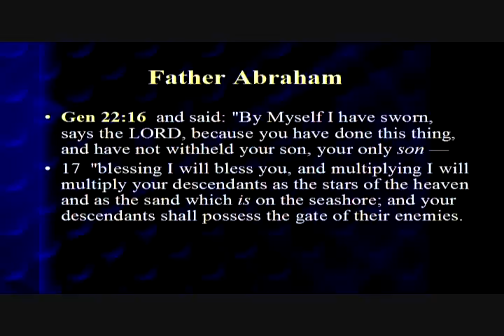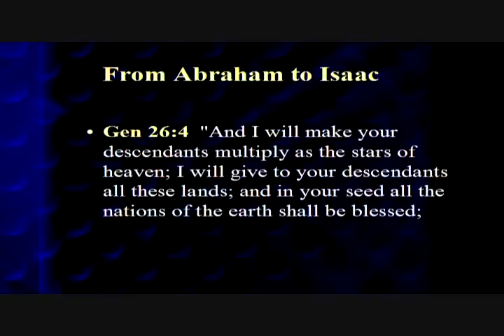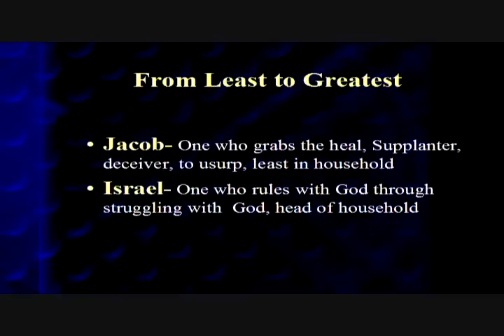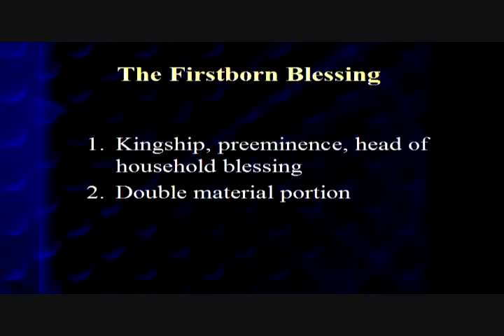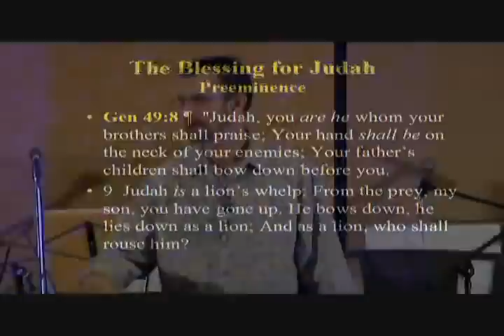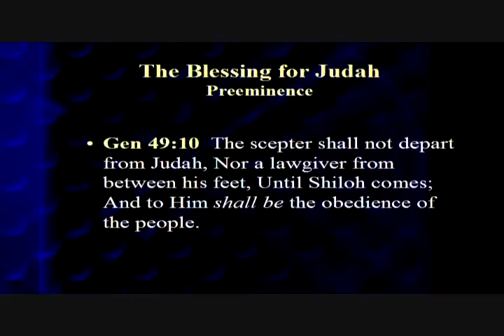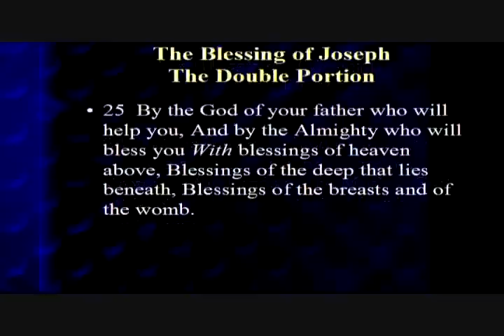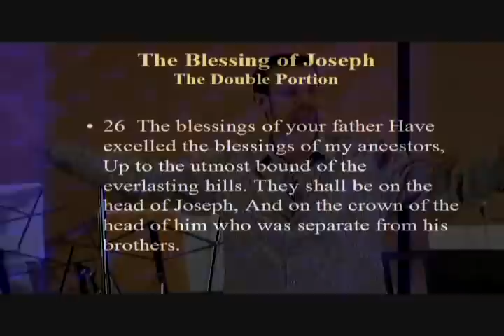Jim Staley Identity Crisis (Part 2).flv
Part 2 of Staley's teaching.